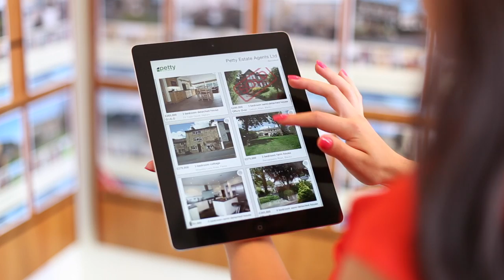Petty's Market Update Video and edited by Martin Starkie Photography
Ian Bythell from Petty Estate Agents asked us to help him create a video of him talking about the property market in September 2014.